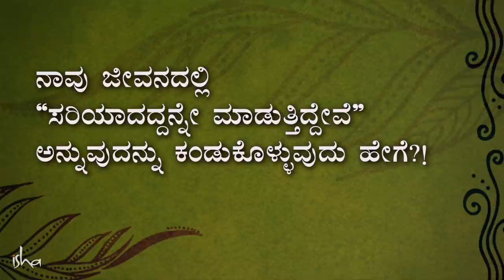ಬದುಕಿನಲ್ಲಿ ಮಾಡಲು 'ಸರಿಯಾದದ್ದು' ಎಂಬುದಿದೆಯೇ..? | Sadhguru Kannada